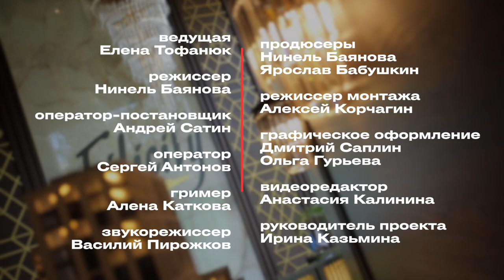Как в банках воруют деньги. В интервью Forbes банкир Лебедев рассказывает о коррупции в спецслужбах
Банкир, владелец СМИ и журналист Александр Лебедев некогда считался одним из богатейших предпринимателей России. Сейчас он находится за пределами списка Forbes с состоянием в $400 млн, однако его имя всегда на слуху из-за яркой и противоречивой деятельности бизнесмена. Лебедев прославился своими расследованиями произвола спецслужб в отношении банков, скандалом вокруг санации «Российского капитала» и дракой с Сергеем Полонским, а также дерзкими бизнес-проектами вроде аналога McDonald's для адептов ЗОЖ . О том, что послужило подоплекой этих резонансных историй и почему иностранные аудиторы — это зло, Лебедев рассказал журналисту Елене Тофанюк.
Интервью снято в жилом комплексе ЖК Фили Сити, Застройщик MR Group.